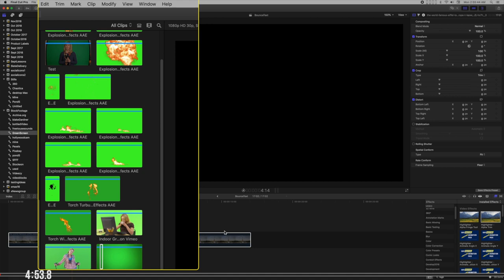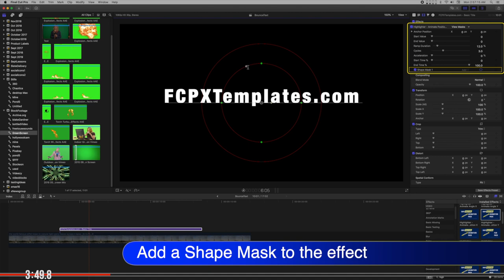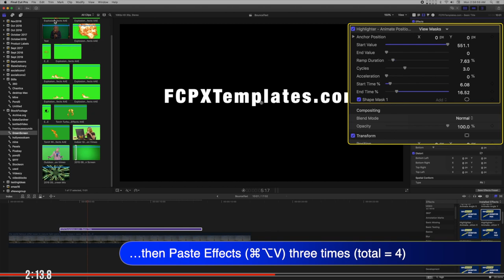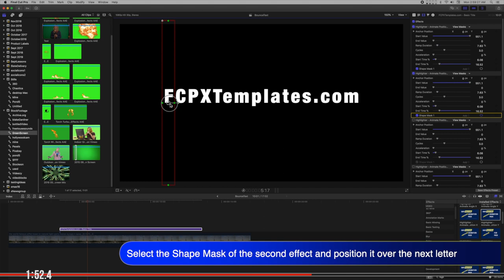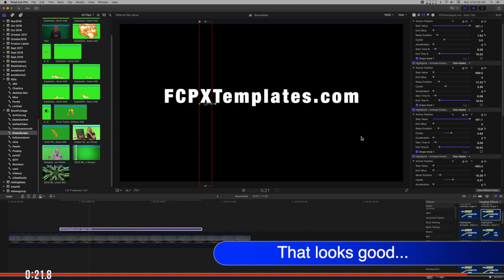Highlighter Text Animation Tutorial (#2) - Bouncing Letters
A semi-advanced tutorial using one of the new Animation Pack effects included with Highlighter.

Note: it is possible to animate text in parts as long as the pathways can stay isolated to only that text that you want to have seen for the portion under animation. Realize that *all* the text is animated for each effect, but *isolated* by masking.

SC KeyFX (not used in this video) and Highlighter combine great flexibility dealing with media types in FCPX — they add the layering and masking capabilities that are very similar to Photoshop.  I use all these effects on a daily basis. They have replaced the Keyer and Color Correction effects provided in Final Cut. They should be in every user's tool box.